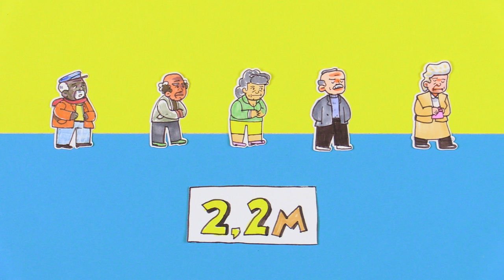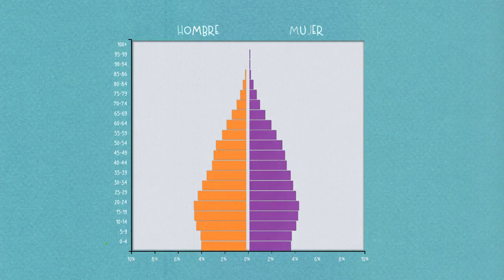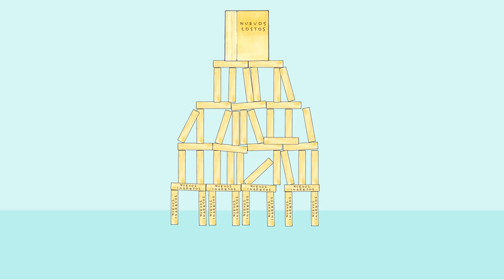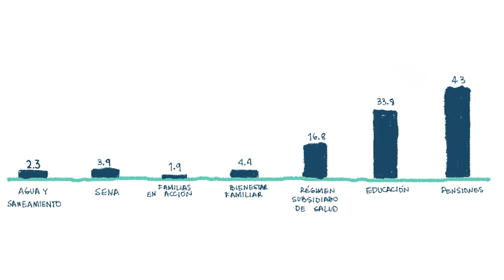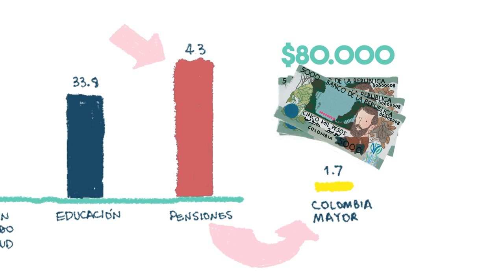¿Cómo (no) funciona el sistema público de pensiones en Colombia?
Este video fue producido con la financiación de Asofondos. Para todos los que quieran explorar las afirmaciones que aparecen en el video, aquí pueden encontrar las fuentes que usamos.

Semanas cotizadas a la edad de pensión: Administradoras de Fondos de Pensiones y Cesantías
Proyecciones de pensionados, probabilidad de pensión por régimen:
→ Nota de Análisis no. 6. - ¿Qué le conviene más, Régimen Público o Privado?

¿Interesado en producir un video como este? Aquí estamos

0:00 - Advertencia
0:44 - Las reglas: Reparto vs. Ahorro
2:16 - Los costos del modelo de Reparto
3:41 - ¿Cuántos colombianos están pensionados?
4:26 - ¿Cuántos trabajadores aportan al sistema? Pocos
5:51 - Un momento. ¿Qué es lo que entendemos por una pensión?
7:42 - Modelo de Reparto: Orígenes
8:42 - La pirámide pensional
11:07 - Régimen privado, el menos peor
11:36 - Pensiones públicas, ¿más solidarias?
12:34 - "Yo quiero mi pensión, a mí no me hablen del sistema"
13:31 -¿Cómo protegemos a los más vulnerables?
14:21 - En conclusión...